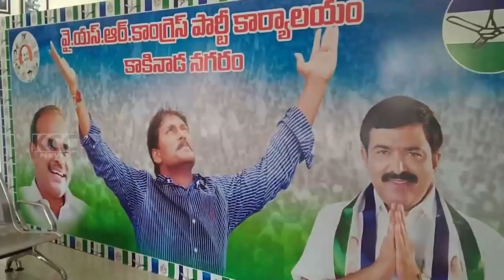YCP OFFICE GANDHI JAYANTHI || 02-10-2023 KCC NEWS